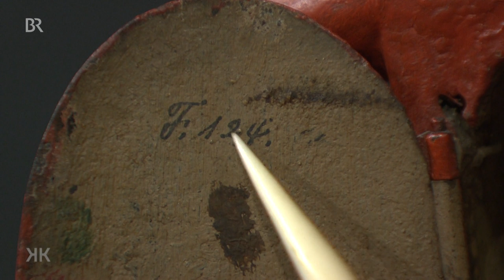Verbandelter Hanswurst für die Kommode: "Kasperluhr" | Kunst + Krempel | BR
Diese Kommodenuhr mit einer Figur, die an die Commedia dell’Arte und die Hanswurstiaden des 17. Jahrhundert erinnert, wurde wohl mit einem jüngeren Zifferblatt aus dem 18. Jahrhundert "verheiratet": eine Mariage. Geschätzter Wert: 500 Euro